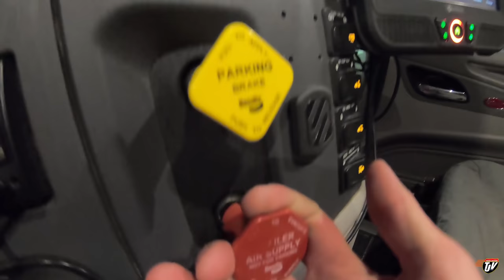My Trucking Life | HEAT | #2054